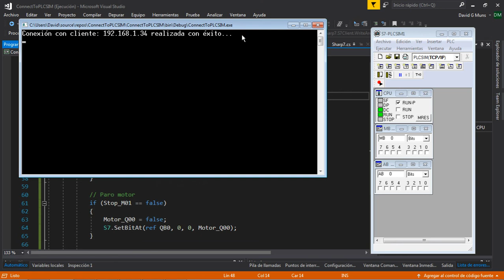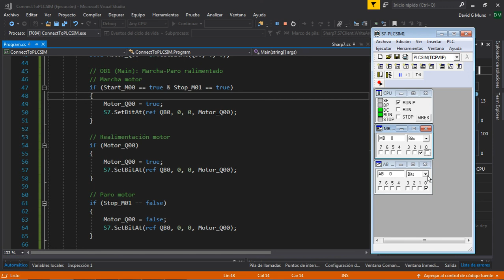Siemens S7 300 con Visual Studio y C# (Vídeo 5): Simulación.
Programación de un PLC Siemens 300 (simulado con PLCSIM) con Visual Studio y C# sin usar los entornos clásicos de programación de Siemens como Tia Portal o Step7.